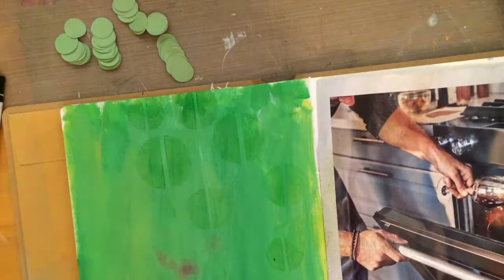Ecclesiastes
A How To Create Scripture Art Journal Page